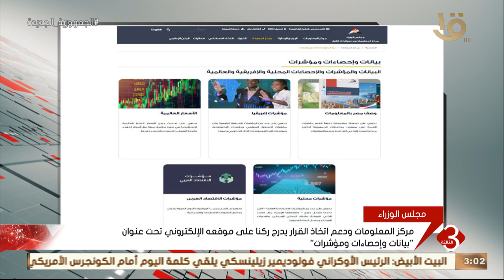مركز المعلومات ودعم اتخاذ القرار يدرج ركنا على موقعة الإلكتروني تحت عنوان "بيانات وإحصاءات ومؤشرات"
نشرة الثالثة | مركز المعلومات ودعم اتخاذ القرار يدرج ركنا على موقعة الإلكتروني تحت عنوان "بيانات وإحصاءات ومؤشرات"